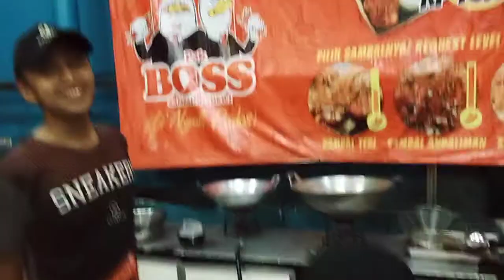BEBEK AYAM PAK BOSS SUNTER UTARA LIPUTAN VJ CHACHA ROMEO